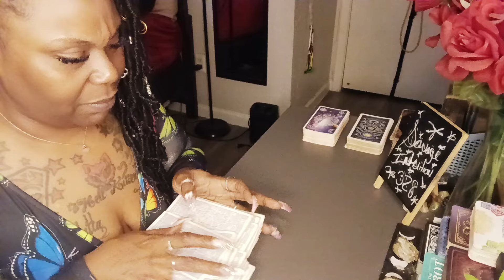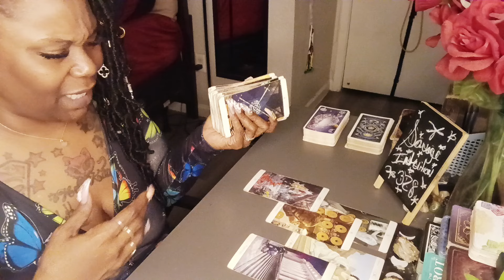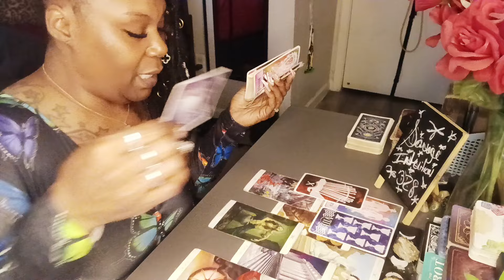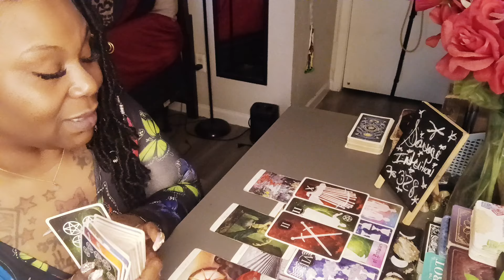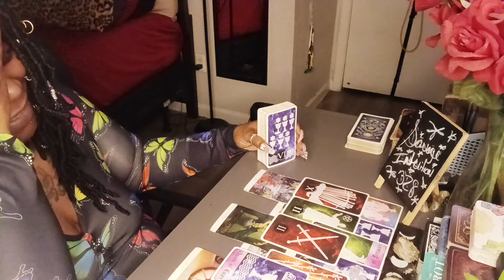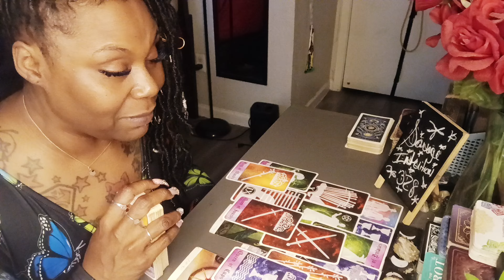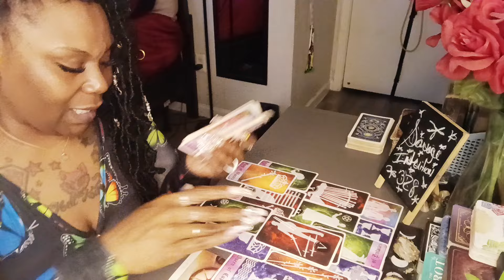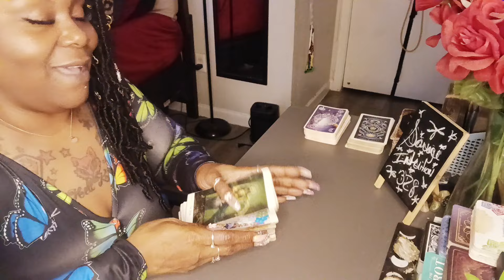Feeling Embarrassed AF About This! Wishing They Had Told You What It Really Was